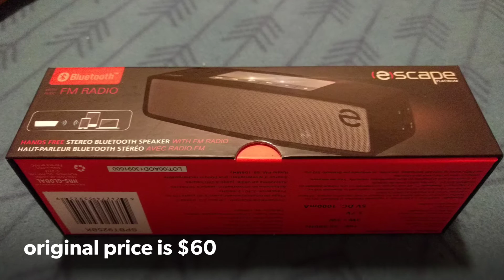Unboxing ESCAPE Bluetooth Speaker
I bought this bluetooth speaker for $20 and its worth it. The original price is $60 and its on sale at VISIONS ELECTRONICS. They are having a wide store sale from 21 April until 27th, 2017. You might wanna check it out to grab some onsale items.

Comparable Bluetooth Speakers available at AMAZON CANADA:
1.Bluedio BS-2 (CDN$ 24.99)
2.Bose SoundLink Mini Bluetooth Speaker II (Carbon) SIMILAR DESIGN but more EXPENSIVE (CDN$ 229.00)
3. AUKEY Bluetooth Speaker (CDN$ 29.99)
4. Curtis Sylvania SP258-BLACK (CDN$ 28.99)
5. Bluedio CS-4 (Camel) (CDN$ 49.99)
6. AUKEY (CDN$ 32.99)
7. Bluetooth Wireless Speaker (CDN$ 29.99)
8. Arespark (CDN$ 39.99)